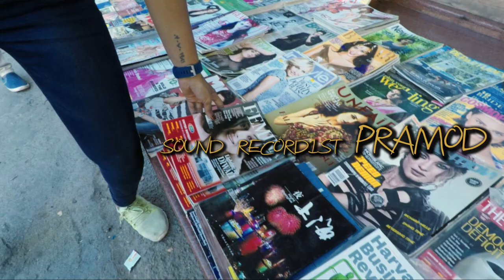Ranganaayaki Trailer || a Rohit & Sasi film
A model from Mumbai comes down to Hyderabad to meet the director Mohan Kumar.
Mohan is planning a film based on Tinder and is keen on casting her as the lead.